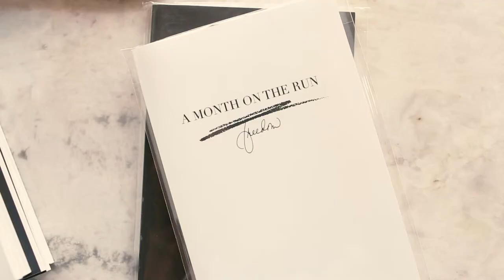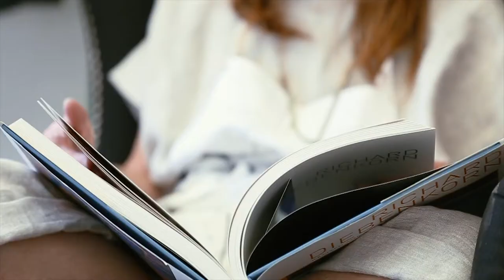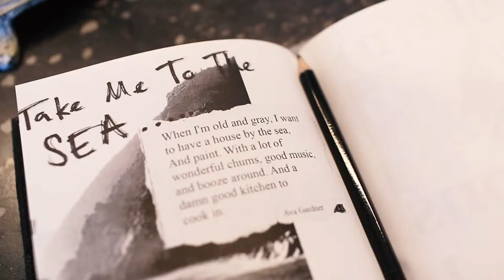Jan McCarthy - Full Length - Narrated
I create art and help others do the same. Art can be anything we call art. I believe in blending the left and right brain to achieve the most comprehensive expression and everything I create from paintings, sketches, books, brushes, towers, sculptures, clothes, wallpaper or other products to workshops, gatherings, retreats and events is inspired by imagination and real-life visuals.

I am constantly deciphering and incorporating the abstract part of life in my work with the intent to evoke emotion, bring together community, unleash the imagination, stir thoughtful reflection and give way to images of something meaningful, often hidden in between the layers of mixed media, life, and other materials.

Art, creativity and business go hand in hand so when I put on workshops, gatherings, classes, retreats and events, I often pair the three together because I love helping entrepreneurs, professionals, artists and other creatives move past a structured way of thinking to explore their hidden talents and curiosity through meaningful and fun interactive artistic sessions.

I was born into an entrepreneurial creative family and I grew up to marry an entrepreneur. We had two daughters who are now grown and are also entrepreneurs. This influences my art as does my obsession with traveling and adventure, creating community, hanging out with family and friends in thoughtful and interesting conversation over great food and drink in a fabulous location. I am lucky to embrace a dual lifestyle, splitting my time between an urban loft in downtown Los Angeles and my ranch in Boulder, CO and those diverse and abstract lifestyles filter their way into my art.